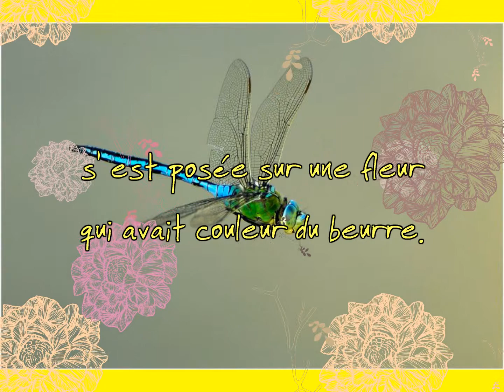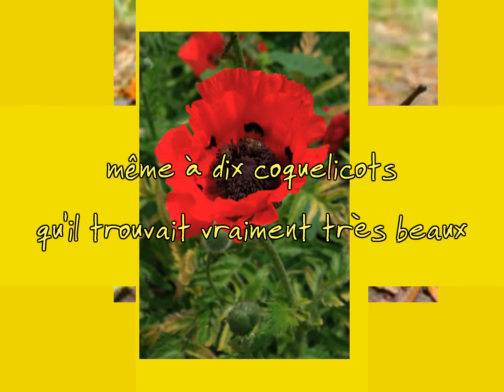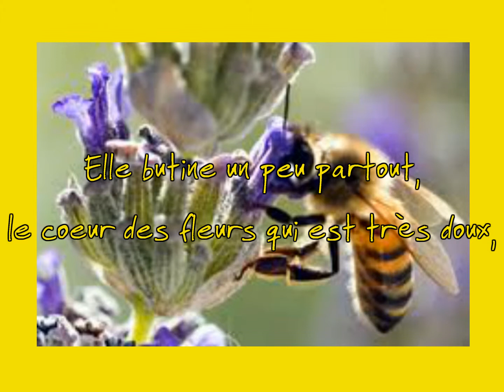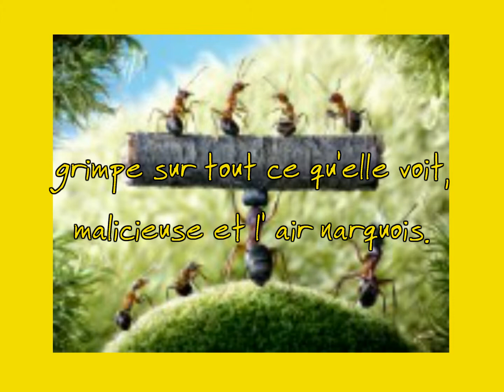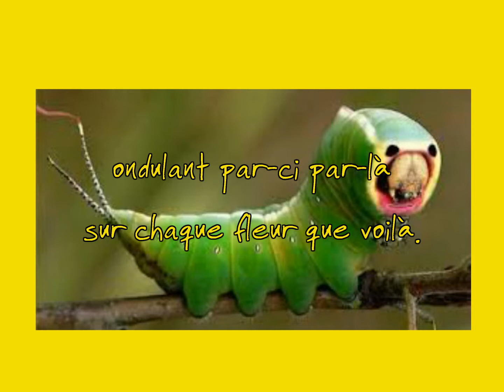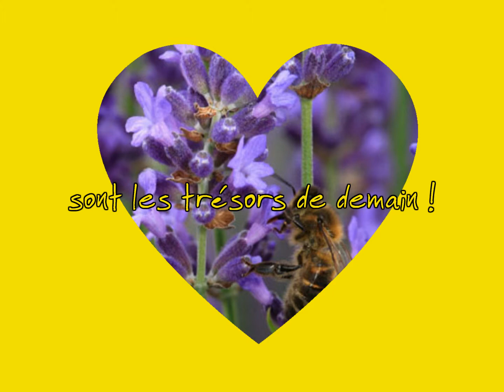DANS LES PRES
Là est la vie.